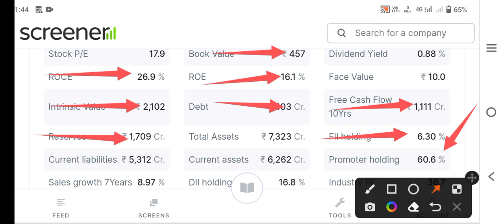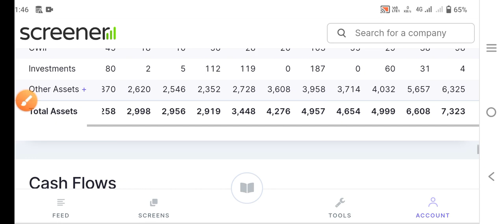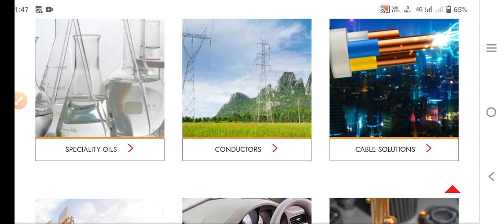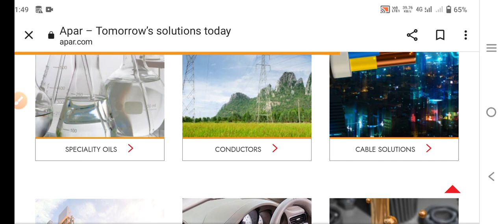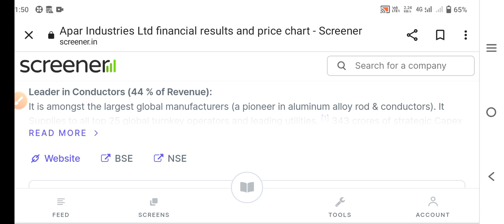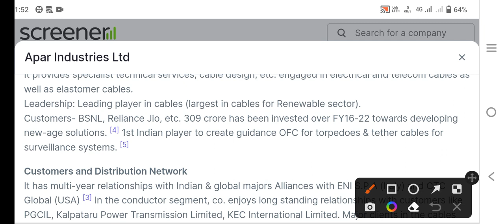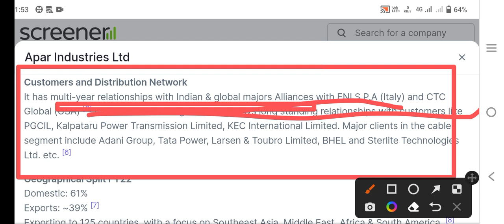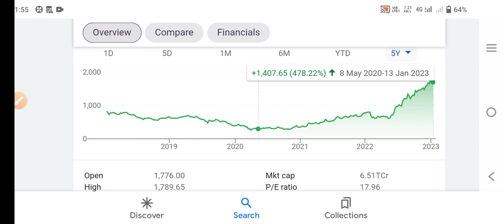अकेला 5 polycab के बराबर |cable का 1 stock लेलो बस आज|best stock for buy now 2023|best share buy now